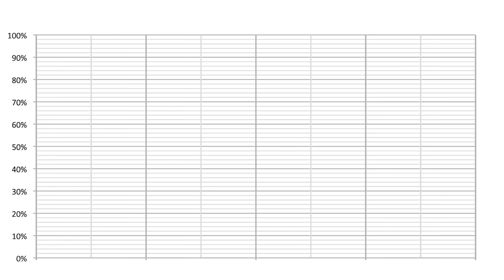How I Escaped The Rat Race Before I Turned 30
Escape the rat race using these 4 key steps. Do them in order and you'll be able to do it a lot quicker than you think.

🚨 Get our FREE 5-Day Mini Course & Learn to go from 0-100k 👉🏼
(Trusted by 25,000 Wealth Builders)

📈 Start investing with InvestEngine.
Receive a £25 welcome bonus when you sign up and top up £100
(T&Cs Apply - Capital at risk).